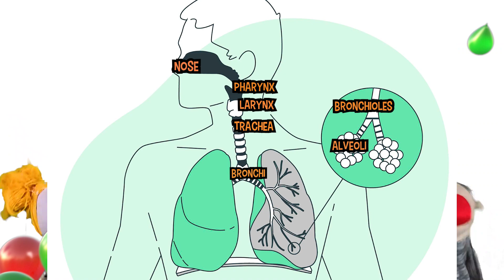Cycle 3 Week 10 Science: The Respiratory System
Nose, Pharynx, Larynx, Trachea, Bronchi, Bronchioles, Alveoli, Lungs